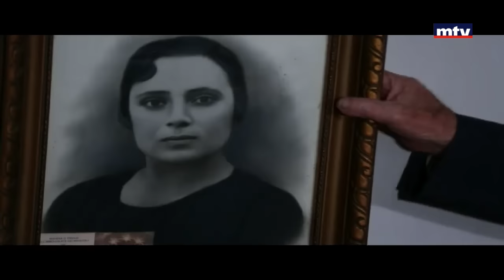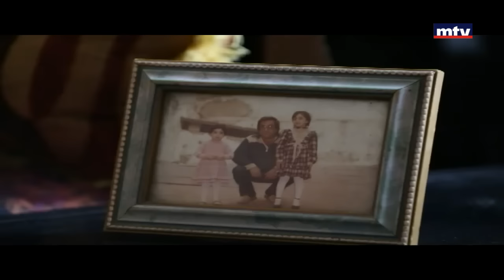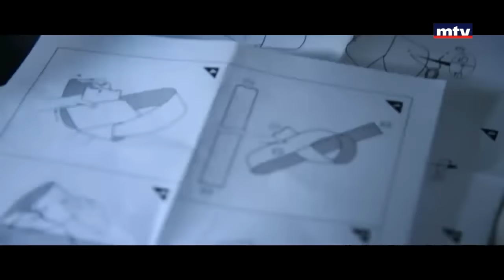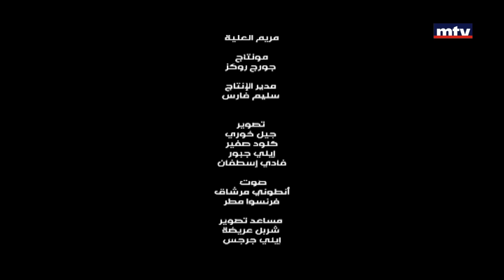Religious Specials - 23/12/2016 - معكن عالعيد